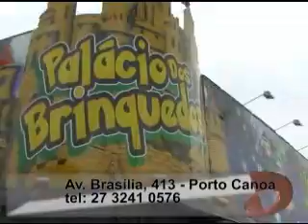Programa Desafios na íntegra do dia 22/12/2012